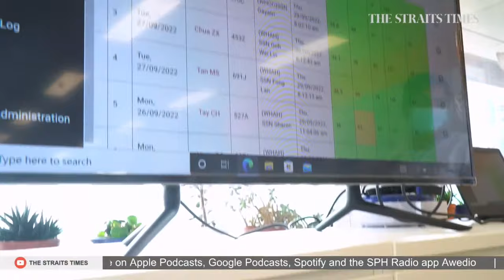Patients can now be hospitalised at home, be cared for via teleconsultations | THE BIG STORY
0:00 - THE BIG STORY

0:50 - VIRTUAL WARDS ALLOW SUITABLE PATIENTS TO BE HOSPITALISED AT HOME
Some patients now have the option of being hospitalised at home instead of a hospital ward.

They will be cared for by a team of doctors, nurses, pharmacists and therapists via a combination of teleconsultations and home visits.

3:58 - S'PORE APPROVES PFIZER COVID-19 VACCINE FOR CHILDREN AGED 6 MONTHS TO 4 YEARS

4:28 - TAIWAN TO END COVID-19 QUARANTINE FOR ARRIVALS FROM OCT 13

8:15 - VESAK DAY TO FALL ON JUNE 2 IN 2023; RESULTING IN ONE MORE LONG WEEKEND

8:38 - RULES TO TACKLE ONLINE HARM IN S'PORE TO BE ROLLED OUT AS EARLY AS 2023

9:00 - SATS SHARES PLUNGE AFTER DEAL TO BUY WORLD'S BIGGEST AIR CARGO HANDLER

9:20 - TWO MEN GIVEN ONE YEAR JAIL FOR HELPING SCAM COUPLE FLEE

9:46 - F1 FEVER HITS SINGAPORE